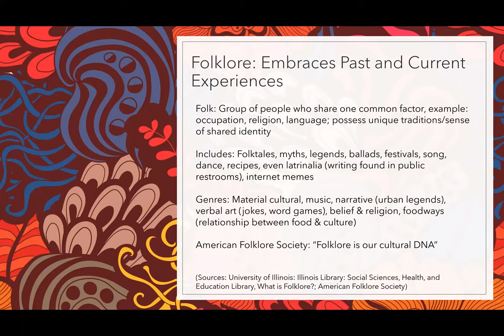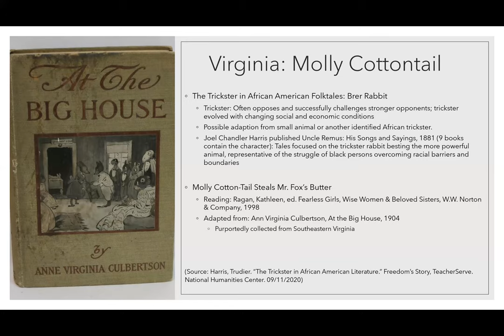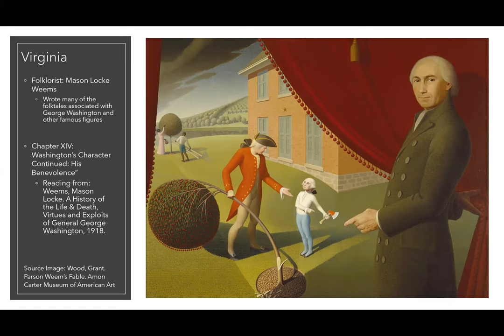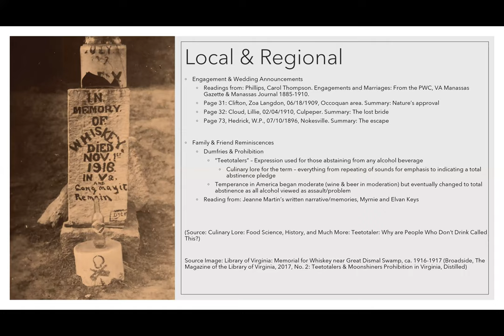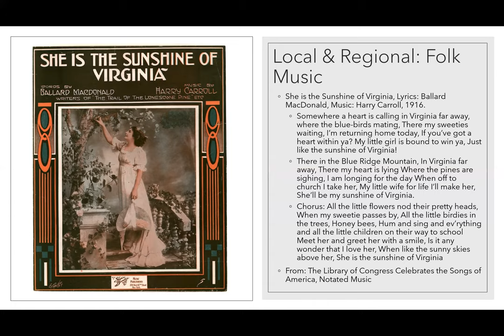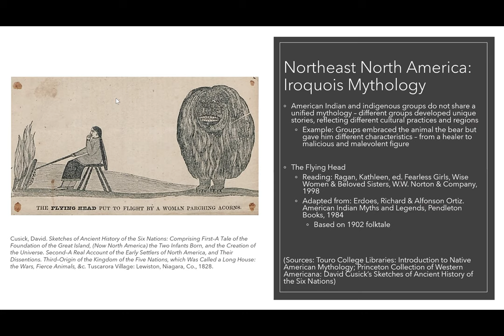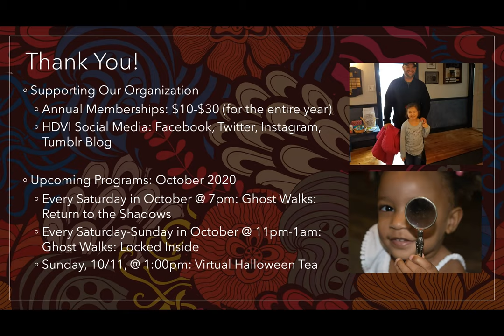September Member Folklore 2020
A record of our September program featuring regional, local, and state folklore!